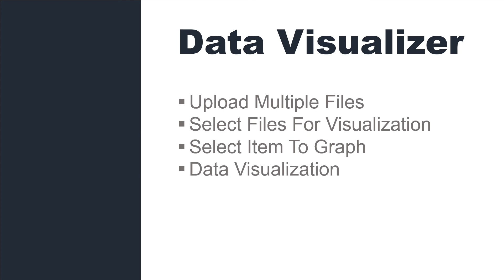Streamlit Data Visualizer Web App | Complete Streamlit Python Course | Tutorial 1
You will learn about Streamlit in this Streamlit Python Course. You will start from a very basic level of Streamlit and then gradually we will cover all the important functions and features of Streamlit. In this Streamlit Tutorial series, you will also learn how to make real-world Streamlit Projects and you will develop a Data Visualizer Web App as your seventh Streamlit real-world project.